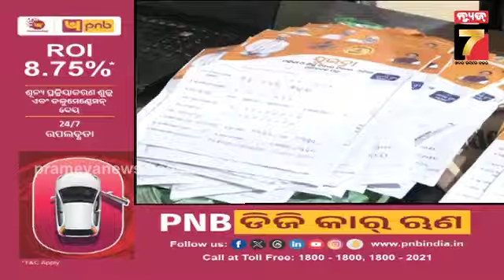Crowd at Jeypore post office for Aadhaar update |ଆଧାର ଅପଡେଟ ପାଇଁ ଡାକ ଘରେ ଭିଡ଼,ଫର୍ମ ଗ୍ରହଣ କେନ୍ଦ୍ରରେ..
Crowd at Jeypore post office for Aadhaar card update
ଆଧାରକାର୍ଡ଼ ଅପଡେଟ ପାଇଁ ଡାକ ଘରେ ଭିଡ଼, ଫର୍ମ ଗ୍ରହଣ କେନ୍ଦ୍ରରେ ସର୍ଭର ଡାଉନ